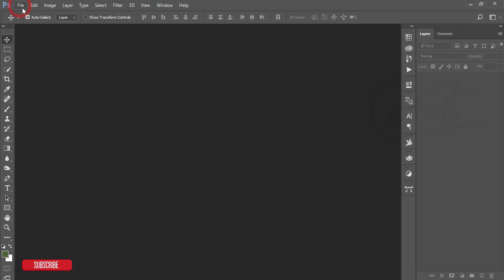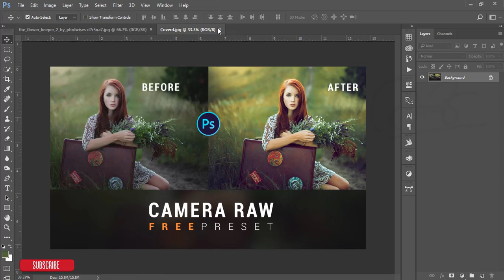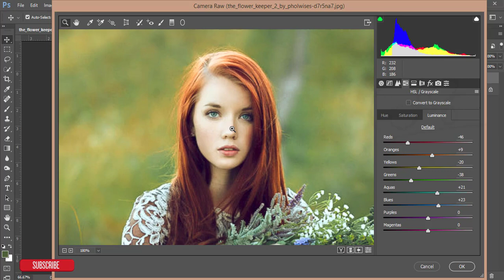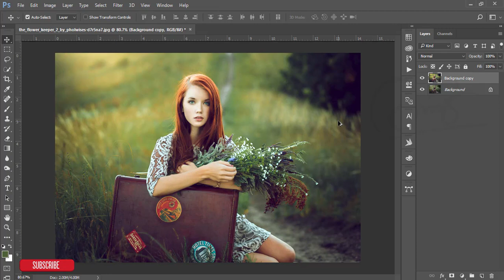Photoshop cc Tutorial- Outdoor Portrait Editing - Camera Raw free Preset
Hi Everyone i am gonna show you a new thing today. Photoshop Tutorial- Outdoor Portrait Editing - Camera Raw free Preset